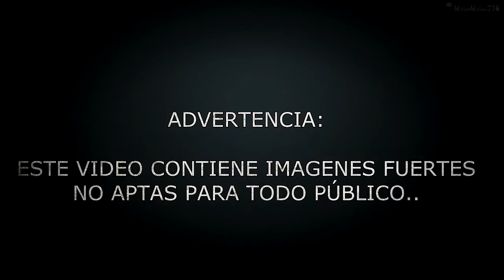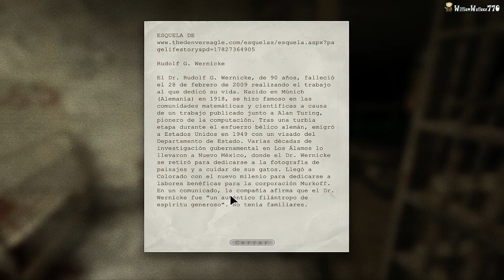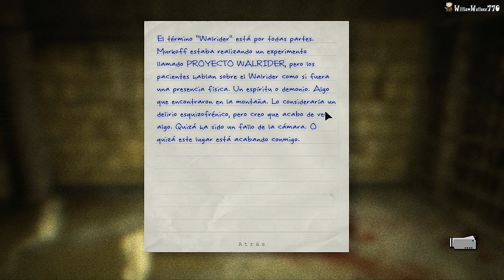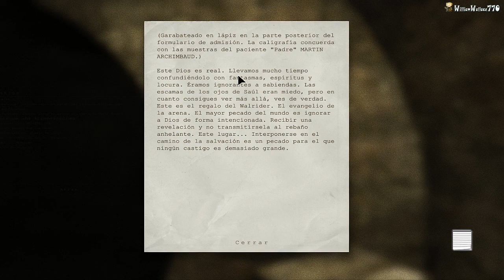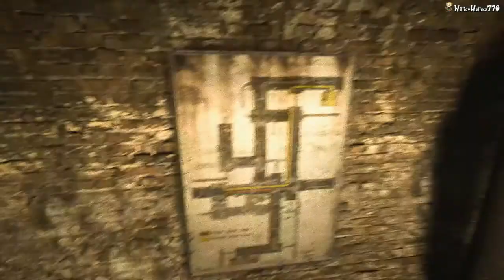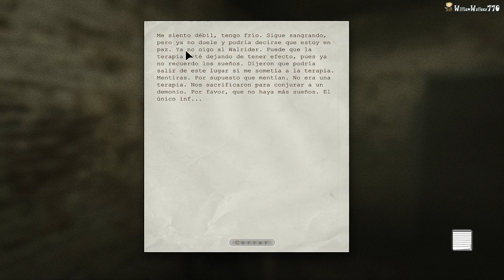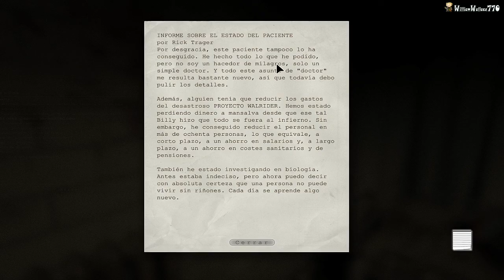† OUTLAST | Hospital Psiquiatrico de Mount Massive | CAPITULO 03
Que hubo panas queria  jugar el OUTLAST II pero tengo la curiosidad con el primero ya que no se si tiene que ver con la historia de la reciente entrega, tambien queria comentarles que los nuevos videos que comience a subir al canal NO serán comentados... gracias por su apoyo y que disfruten el video... no lo voy a negar hay momentos que me arrepiento de jugarlo :D

OUTLAST

Miles Upshur un ambicioso periodista independiente que “se atreve a indagar en donde nadie más” recibe un correo anónimo que le informa acerca de experimentos ilegales llevados a cabo en un manicomio llamado Mount Massive el cual es propiedad de la corporación Murkoff. Adentrándose al manicomio de noche y con una cámara de mano, Upshur encuentra la institución en ruinas y presumiblemente abandonada pero al adentrarse más por los pasillos el periodista acaba encontrando los cadáveres de los empleados, guardias y varios escuadrones SWAT. Uno de ellos apenas vivo le advierte que los responsables son los pacientes del manicomio los cuales están rodando libre por el manicomio y le instruye que escape mientras puede.

Requisitos mínimos:

Sistema operativo: Windows XP / Vista / 7 / 8 - 64 bits *
Procesador: 2.2 GHz Dual Core CPU
Memoria: 2 GB RAM
Tarjeta gráfica: 512 MB NVIDIA GeForce 9800GTX / ATI Radeon HD 3xxx series
DirectX: Version 9.0c
Network: Conexión a Internet de banda ancha
Disco duro: 5 GB de espacio libre
Tarjeta de sonido: DirectX Compatible

Requisitos recomendados:

Sistema operativo: Windows Vista / 7 / 8 - 64 bits
Procesador: 2.8 GHz Quad Core CPU
Memoria: 3 GB RAM
Tarjeta gráfica: 1GB NVIDIA GTX 460 / ATI Radeon HD 6850 o superior
DirectX: Version 9.0c